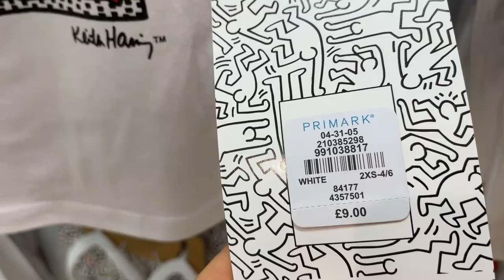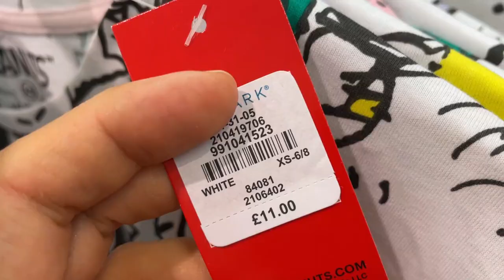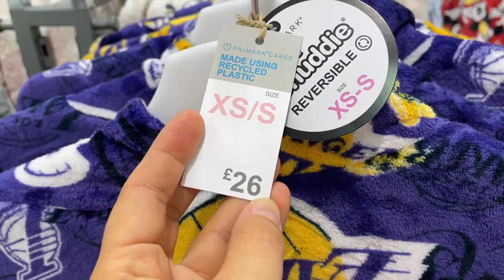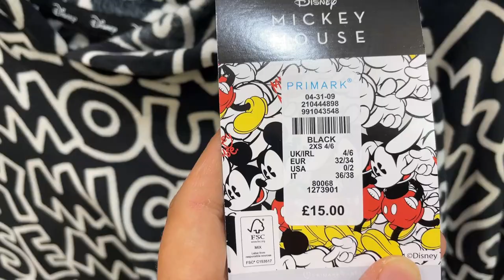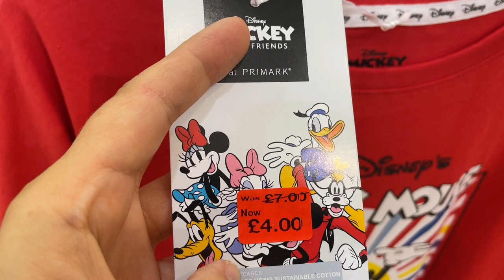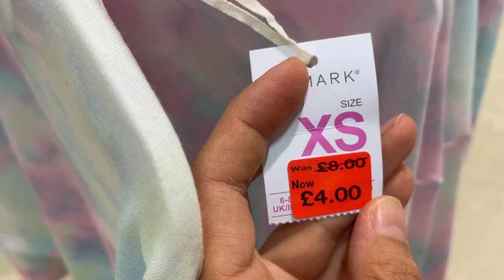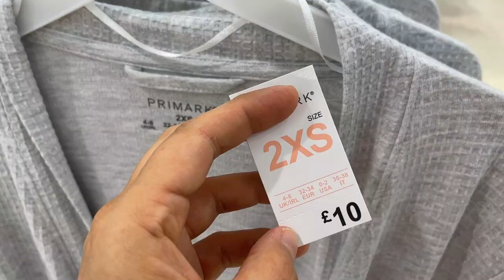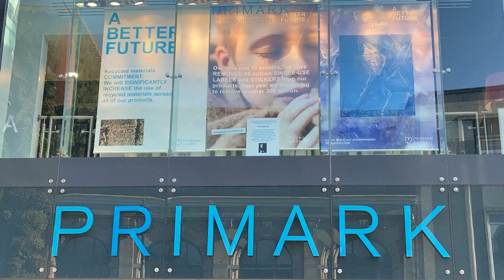PRIMARK WOMEN PYJAMA NEW COLLECTION + SALE , August 2022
Video about Primark Women's Pyjamas , new and sale @AGAWORLD